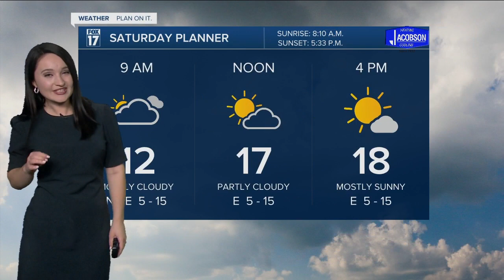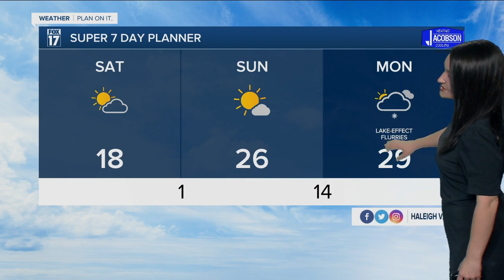Friday Evening Forecast - January 14th, 2022